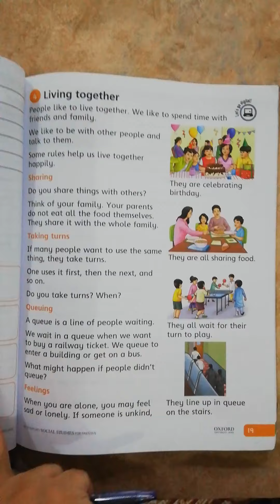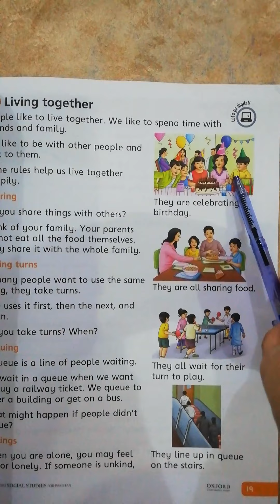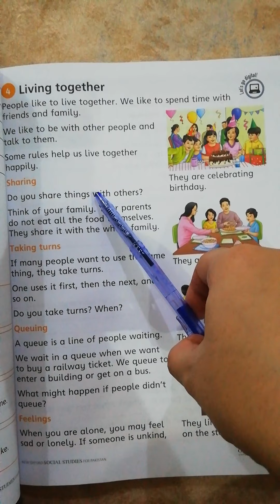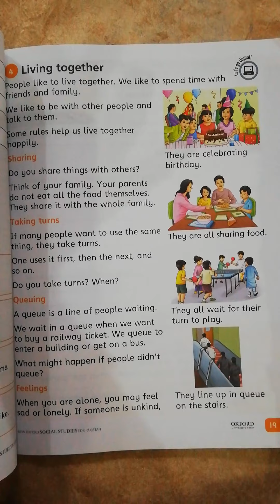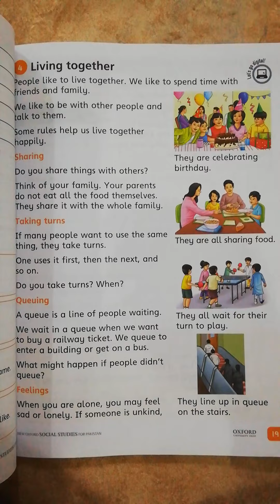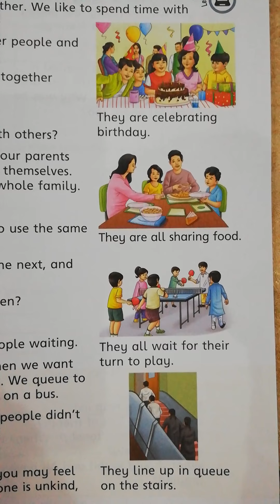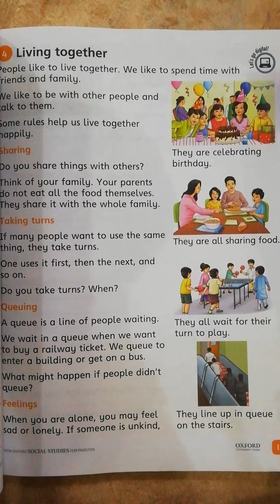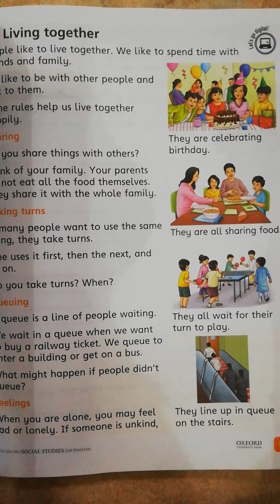Class 2 New Oxford Social Studies for Pakistan Unit 1 Lesson 4 Part 1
In this video, we have explained the Unit 1 of newoxfordsocialstudiesforpakistan 4th edition for class 2. This book is widely used to teach social studies subject in many private schools of pakistan and middleeast. We have explained the lesson and exercise in a manner to enhance the thinking capacity and creativity of the students. It's a training video for teachers to understand the correct teaching methodology to teach socialstudies to students. We hope that you will get benefit from our efforts.

Like my Facebook page for free online video lectures, detailed discussion on topics, live sessions and much more..

To take admission in my virtual online school(where all the parents who want to homeschool their children, can get systemized curriculum for each class with video lectures, tests and exams all taken by me by paying an extremely affordable fee monthly just as in a school), for customized video lectures and personalized classes of all grades from all over the world, any region or country, contact on Whatsapp

YouTube by default has set the video resolutions to 240p due to excessive traffic and load on internet nowadays, that's why the videos seem to be blurred. You can set your video resolution on 480p or 1080p(if available) to see the HD quality of video.